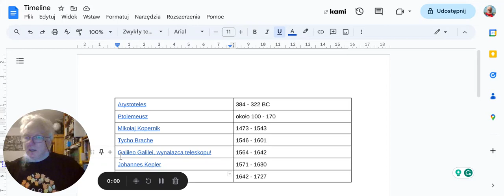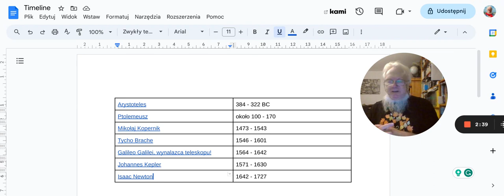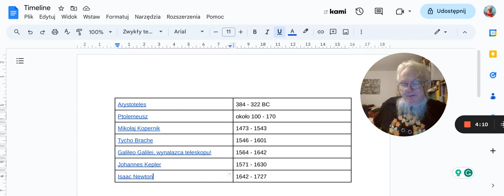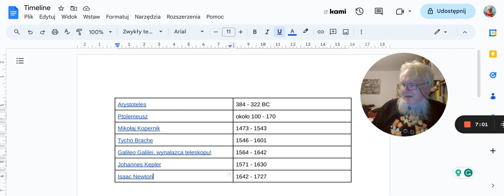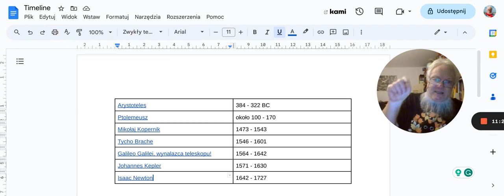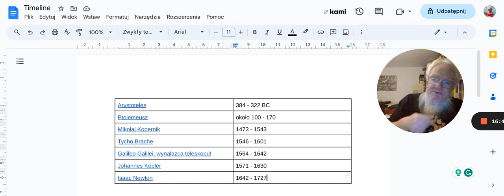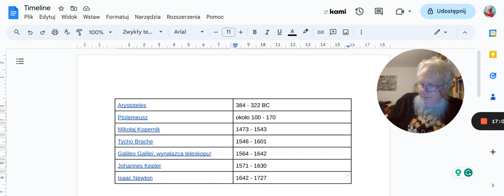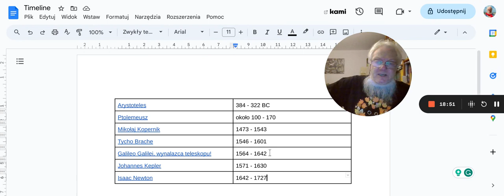W poszukiwaniu recepty na świat